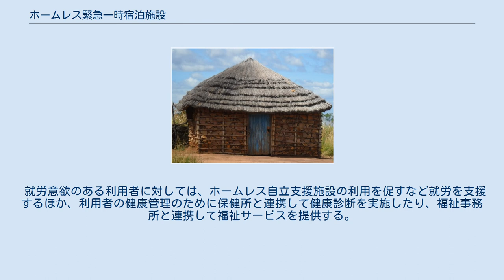ホームレス緊急一時宿泊施設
ホームレス緊急一時宿泊施設（ホームレスきんきゅういちじしゅくはくしせつ）は、ホームレスに対して、健康悪化を防止する等を目的として提供される緊急一時的な宿泊場所。
略称はシェルター。
日本の厚生労働省のホームレス対策として、2001年（平成13年）から実施されているホームレス緊急一時宿泊事業（略称：シェルター事業）により設置される。
 本事業は、都道府県または市区町村が実施するが、適切な運営が確保できると認められる社会福祉法人や特定非営利活動法人などに、事業の一部または全部を委託することができる。
 施設管理者の許可を得て、原則として無料で利用することができる。
利用期間は、6ヶ月以内を原則とするが、管理者の許可があれば延長も可能である。
 就労意欲のある利用者に対しては、ホームレス自立支援施設の利用を促すなど就労を支援するほか、利用者の健康管理のために保健所と連携して健康診断を実施したり、福祉事務所と連携して福祉サービスを提供する。
 ^ ホームレス対策について（厚生労働省） ^ 現行ホームレス施策の概要等（厚生労働省） ^ ホームレスの実態に関する全国調査報告書の概要（厚生労働省） ^ ホームレスの自立の支援等に関する基本方針（厚生労働省、国土交通省、2008年7月31日）